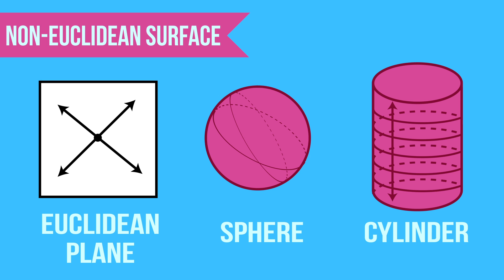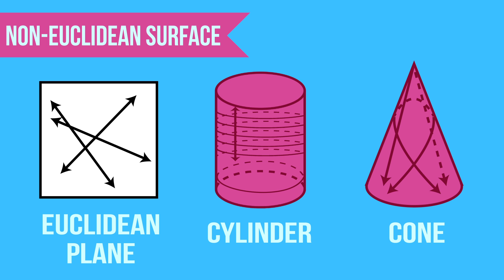Non-Euclidean Geometry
Please watch with captions. There was not enough time to add audio to this clip.